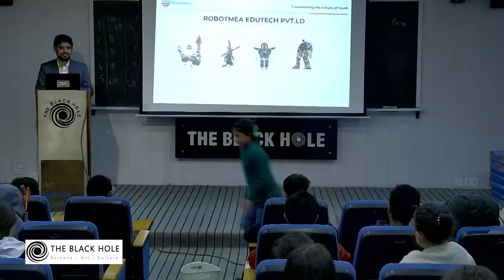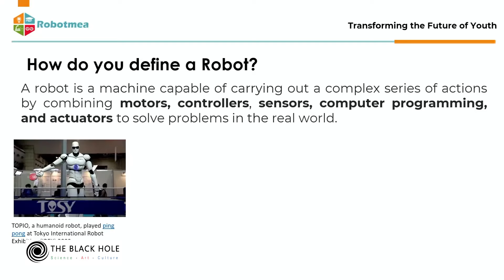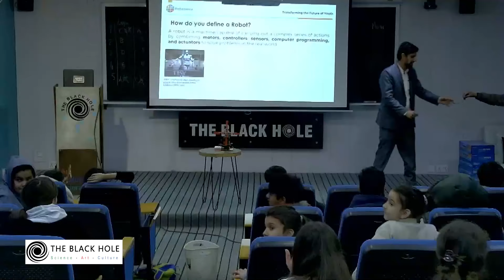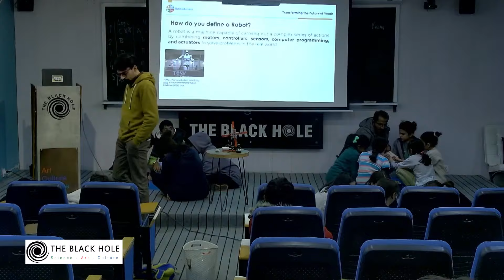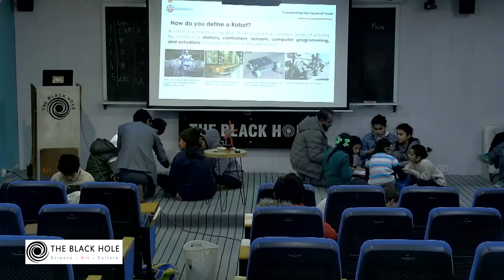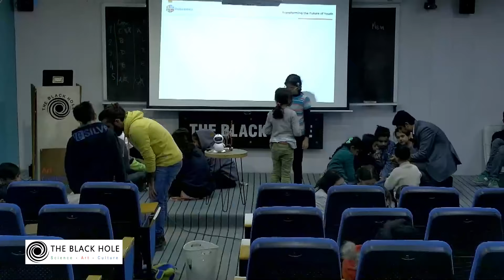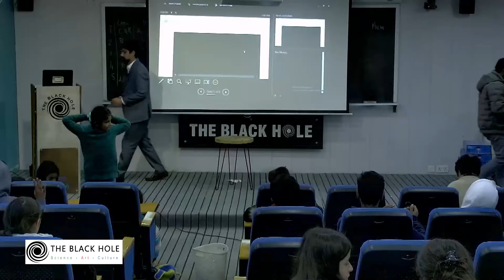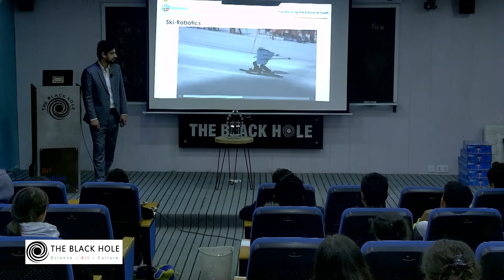Introduction to Robotics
Embark on an exciting journey into the world of robotics with TBH's Winter Camp!

In this engaging session, our young learners delve into the fundamentals of robotics, exploring machine learning. Join us as we ignite young minds and inspire the next generation of tech enthusiasts!